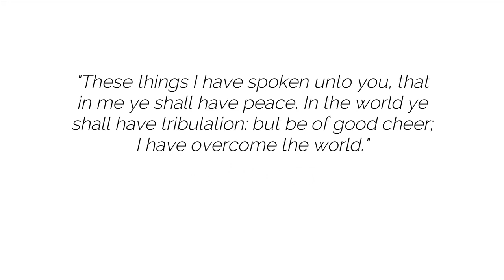Heavenly Rendition of GENTRI's "Don't Let Go" by Missionaries Serving in California USA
Thanks to the missionaries serving in the California, San Diego Mission for sharing their talents in this video.

We face many difficulties in our lives and feel like we can no longer endure those things. However, those things will be only for a short moment. So keep on trying. Don't give up. Don't you quit. Don't let go.

This cover of the song "Don't Let Go" by GENTRI is arranged and performed by the missionaries of the California, San Diego Mission.

Vocalists: Elder Rowberry, Elder Phung, Elder Cluff, Elder Beatie, Elder Lambert, Sister Van Holten, Sister Jorgensen, Sister Bunker, and Sister Sun
Pianist: Sister Sun
Videography/Editing: Elder Tiraphatna